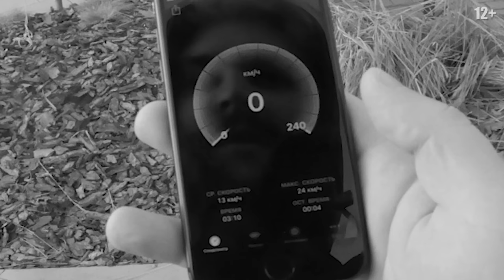Электросамокат Xiaomi Mijia M365 Pro тест-драйв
Как и всегда, пиши любой комментарий со словом GreenWheel и выигрывай!!!

●Наш сайт на нём вы найдёте
подробную информацию об электротранспорте

Электросамокат Xiaomi Mijia Electric Scooter Pro  - это модернизированный вариант популярного, всемирно признанного электросамоката. Это девайс, получивший топовые возможности, передовое оснащение, совершенную конструкцию - специалисты компании приложили все усилия, чтобы аппарат стал безупречным, и им это абсолютно точно удалось.

Длительная автономная работа
Обновленное транспортное средство от xiaomi получило беспрецедентно емкий аккумулятор на 12800 мАч. Это обеспечивает показатель автономности, сравниться с которым могут лишь избранные. Всего одной зарядки батареи достаточно для преодоления до 45 км. Интеллектуальная программа контроля, управляющая аккумулятором, совместно с шестью степенями защиты, предусмотренными в устройстве, создают условия максимальной безопасности поездок.

Специальное фирменное приложение Mi Home позволяет отслеживать остаток заряда и вовремя выполнять подзарядку, которая, благодаря инновационным технологиям, занимает значительно меньше времени.

Обновленная бортовая панель
Вместе с остальными доработками, оптимизированный транспорт получил цветной дисплей с большой диагональю, выполняющий задачи бортовой информационной панели. С его помощью пользователь может следить за спидометром, отслеживать заданный скоростной режим, состояние Bluetooth-подключения, информацию о возможном перегреве привода и других неисправностях.

Электросамокат Xiaomi Mijia M365 Pro оснащен многофункциональной кнопкой, с помощью которой водитель может осуществлять практически все взаимодействие с техникой. Так, продолжительное зажатие включает или выключает самокат, быстрое нажатие активирует или дезактивирует светодиодную фару, а двойное нажатие позволяет переключать скоростной режим.

Передвижение на комфортной скорости
Электросамокат Xiaomi Mijia M365 Pro Про поддерживает три режима работы. Переключение между ними сводится к простому двойному нажатию. При этом, в реальном времени пользователь получает информацию о набранной скорости и выбранном режиме, что позволяет обезопасить водителя и исключить транспортные происшествия.

Режимы:
ECO - сниженный расход аккумулятора и минимальная производительность привода;
D - наиболее сбалансированная работа всех систем;
S - повышенный расход энергии при скорости до 24 км/час.
Благодаря такому разнообразию, это устройство отменно подходит для детей и взрослых.

Двойная система торможения
В своем арсенале транспорт имеет сразу две системы торможения высокой эффективности. На заднем колесе установлен дисковый тормоз, а переднее оснащается передовым антиблокировочным механизмом E-ABS. В этом агрегате безопасность превыше всего.

Заднее крыло электросамоката оборудовано габаритным огнем. Во время торможения он выполняет задачи стоп-сигнала и информирует остальных участников движения о выполняемых маневрах. С таким элементом оснащения риск дорожных происшествий минимизирован.

Пневмоколеса оптимального диаметра
Оба колеса электротранспорта имеют диаметр 8.5 дюймов. Поверхность пневматических колес резиновая, что существенно улучшает устойчивость транспорта и повышает амортизацию. С пневмоколесами не придется испытывать неприятных ощущений во время поездок.

Электроаппарат выполнен в изящной классической стилистике, присущей бренду. В его оформлении гармонично сочетаются глубокие, привлекательные цвета - черный и красный, каждый из которых привносит в общую концепцию дизайна свои “изюминки”. Этот девайс привлекает своей эстетикой, остаться равнодушным к которой просто невозможно. Поэтому, пользоваться фирменным самокатом не только удобно и практично, но еще и приятно.

С этой техникой пользователь получает полную свободу действий и передвижений, возможность открывать новые горизонты и покорять неизведанные территории. При этом, в нашем интернет-магазине купить электросамокат Xiaomi Mijia Electric Scooter Pro, черный можно по умеренной цене, которая станет приятным дополнением всех достоинств агрегата.